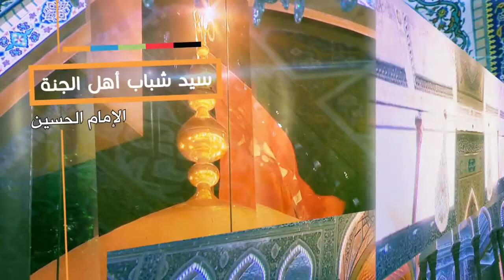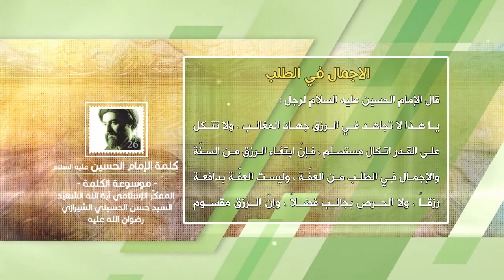كلمة الإمام الحسين عليه السلام - الإجمال في الطلب - آية الله الشهيد السيد حسن الحسيني الشيرازي